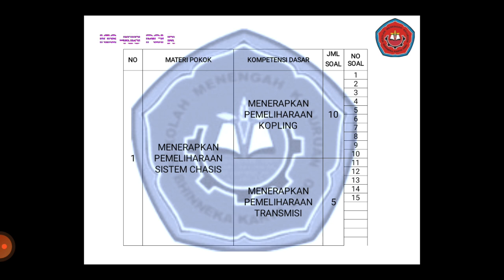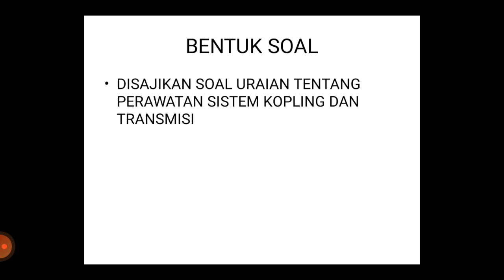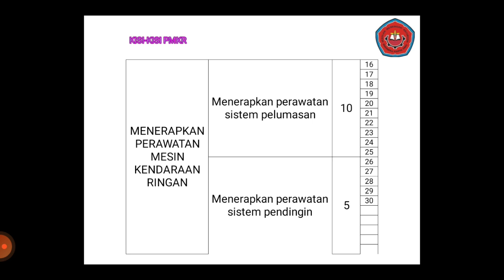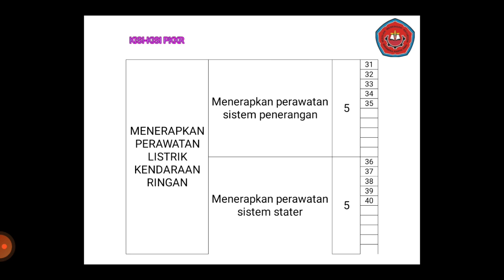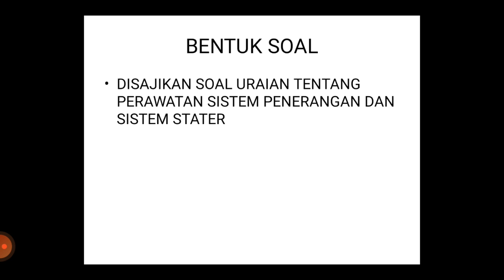TKRO Kelas XI Kamis , 14 Oktober 2021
Kelas XI Kamis , 14 Oktober 2021
INFO PENTING  (UTs LOGIN DITUTUP KAMIS 14 OKTOBER 2021 !!!)
a. Persiapan Simulasi  UTs Gasal Jumat, 15 Oktober 2021
b. Kelas X   Jam 08.00 s.d 09.00
c. Kelas XI  Jam 09.00 s.d 10.00
d. Kelas XII Jam 10.00 s.d 11.00
e. Dipersiapkan Materi Pelajaraan dan Peralatannya
e. Selalu menggunakan prosedur kesehatan
f. Taati SOP dilingkungan masing masing ; disekolah, dirumah, dll